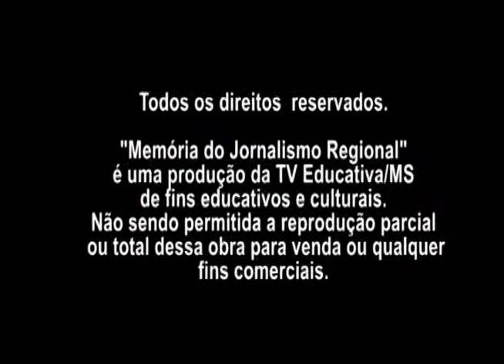Memória do Jornalismo Regional: a história do telejornalismo a partir dos anos 1980, pílula 11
Pílula 11 do Programa Memória do Jornalismo Regional, produzido pela TV Educativa de Mato Grosso do Sul, apresentado por Luana Rodrigues em janeiro de 2016, com imagens de arquivo da Rede Globo, EPTV e TVE/MS, edição de Albino Cosmo e Carlos Diehl, com apoio do Governo do Estado de Mato Grosso do Sul, Portal da Educativa, TV Educativa e Rádio Educativa 104.7 FM, pós-produção/texto de Allison Ishy e pós-produção/edição de vinhetas de Roque Martins, divulga o TV Memória Especial, contando um pouco do início da história do telejornalismo regional brasileiro a partir dos anos 1980, através de duas importantes emissoras do interior do Brasil: a EPTV Campinas e a EPTV Ribeirão Preto, em São Paulo, afiliadas da Rede Globo, que revelaram grandes profissionais no interior do Brasil e no exterior.

Heraldo Pereira, Nélson Araújo, José Luiz Datena, Bosco Martins, José Roberto Burnier, Rosana Zaidan, Ilze Scamparini, entre outros. O que esses profissionais têm em comum? Eles iniciaram no telejornalismo da década de 1980 e se projetaram nas emissoras do grupo EPTV, afiliadas da Rede Globo, foram a escola destes profissionais que marcaram época e ainda hoje se destacam no telejornalismo brasileiro e internacional.

Do chumbo quente à era digital, são profissionais que há 37 anos deram vida à notícia local num tempo em que o jornalismo e a televisão eram mais humanos.

Os tempos de glória, mas de enormes desafios, foram rememorados em encontro dos profissionais que protagonizaram o telejornalismo regional e hoje estão espalhados pelo Brasil os principais veículos de comunicação.

A história do telejornalismo regional foi resgatada pelo jornalista Bosco Martins, diretor-presidente já pela terceira vez nas últimas três décadas da Rádio e TV Educativa de Mato Grosso do Sul (RTVE/MS). Bosco deixou o emprego de radialista em Jaboticabal para integrar a equipe precursora da interiorização da notícia na EPTV.

A confraternização no fim de 2015 reuniu cerca de 50 profissionais e poderia ser denominado “Encontro com a História da Imprensa Regional de Ribeirão Preto”. O tema sugerido seria fiel à reunião dos primeiros profissionais que atuaram no marco histórico do telejornalismo regional brasileiro com a implantação da EPTV/Globo Campinas e EPTV/Globo Ribeirão.

O grupo de profissionais, cinegrafistas, repórteres, editores, radio escuta e outros funcionários iniciaram em televisão na década de 1980 sendo o primeiro grupo de profissionais contratados pela EPTV Globo/Ribeirão empresa projetada e criada a partir de Campinas/Ribeirão por José Bonifácio Coutinho Nogueira.

A EPTV se transformou numa reveladora de talentos para órgãos da imprensa nacional e esta história começa com um sonhador e um sonho. O sonhador e idealista é também um realizador.

Depois de fundar e presidir a TV Cultura, primeira TV educativa brasileira de repercussão nacional, o empresário, advogado, produtor, criador e secretário de estado José Bonifácio Coutinho Nogueira tinha a percepção que mudaria a história da comunicação regional. Compreendia que seria possível unir a missão da TV às potencialidades da região. Somavam-se ai os sonhos de JP com as necessidades regionais.

O resultado foi a implantação de uma emissora forte, bonita, ousada e atuante, perfil que marca a EPTV até hoje, ao cabo de 36 anos, completados em 1º de outubro de 2015. Um projeto bem-sucedido de emissoras regionais que começou em 1º de Outubro de 1979, em Campinas, e se expandiu em 1980, com a instalação da emissora em Ribeirão Preto, seguindo-se depois em Varginha, no Sul de Minas (1988) e em São Carlos, na região Central (1989).

Nesta pílula confira os depoimentos de Gilson Filho, repórter da EPTV de Ribeirão Preto, e de Carlos Alberto Nonino, primeiro chefe de reportagem da EPTV de Ribeirão Preto.

Ficha técnica:

Apresentadora: Luana Rodrigues.
Imagens: TVE/MS.
Edição: Albino Cosmo e Carlos Diehl.
Imagens de arquivo: Rede Globo, EPTV e TVE/MS.
Apoio: Portal da Educativa, TVE Cultura e Rádio Educativa 104.7 FM.
Diretor-presidente da Fertel: João Bosco de Castro Martins.